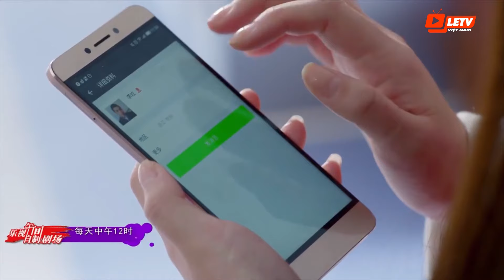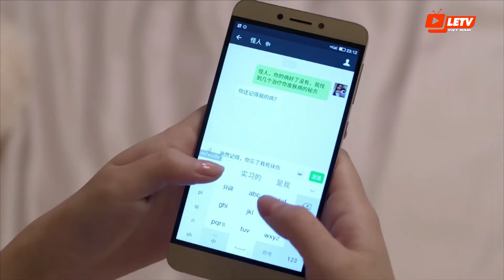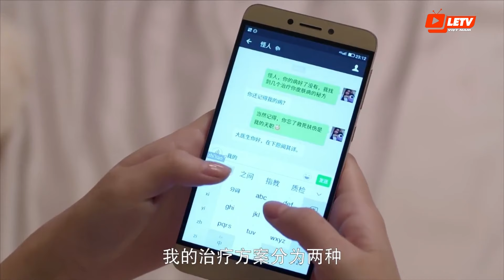Ân Oán Xuyên Không - Tập 2 | Phim Bộ Xuyên Không Trung Quốc Hay Nhất | Lồng Tiếng